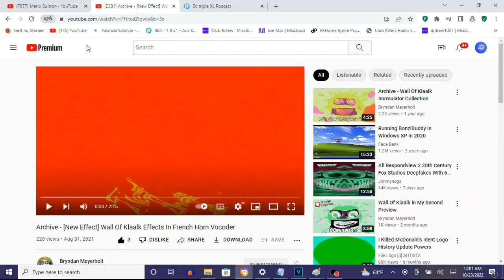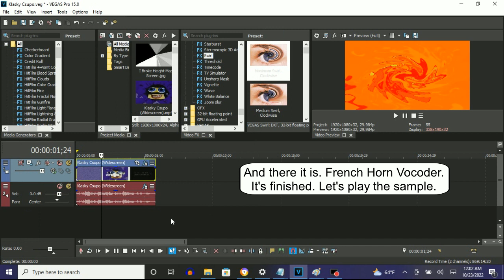How To Make French Horn Vocoder On Vegas Pro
Made on ‎‎Sunday, ‎October ‎23, ‎2022, ‏‎12:16:02 am to 12:16:32 am
Edited on Sunday, ‎October ‎23, ‎2022, ‏‎12:20:20 am

How To Make French Horn Vocoder:

(VideoFX)

1st: Wave - French Horn Vocoder

2nd: Gradient Map - French Horn Vocoder

0; R: 255, G:  141, B:   0, A:  255
1; R: 255, G:    0, B:   0, A:  255
2; R: 231, G:  231, B:  37, A:  255

3rd: Swirl - Amount: 0.174/Weird Code

Amount: 0.174

(AudioFX)

1st: ExpressFX Flange/Wah-Wah - [Sys] Mad wah

2nd: Orange Vocoder - Fmaj VOCODER

Effect by Bryndan Meyerholt

Archive - [New Effect] Wall Of Klaalk Effects In French Horn Vocoder